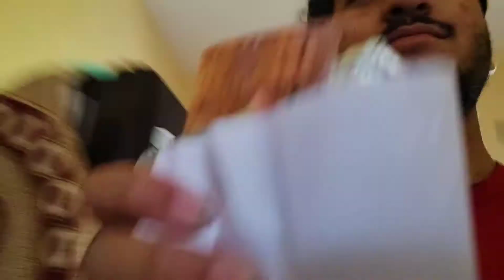Yeh kya Hai ?? - HP39VLOGS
I'm Karan Choudhary. I am a travel vlogger and lifestyle vlogger from  Dharamshala, Himachal Pradesh, India. Keep loving on such a channel. comment on whatever you liked this video If you want to ask anything related to the video, If you want to give me any suggestion, then you can write in the comment box.

MY GEARS

NEW TRIPOD FOR TIME LASPE
TRIPOD MOUNT

hp wale, hp39wale, HP39vlogs ,hp24 , Himachal Pradesh, Himachali vlog, hp39 ,hp 39 vlogs , HP39VLOGS, hp , HP , dharmshala daily vlog, Dharamshala vlogger, Himachal blogger